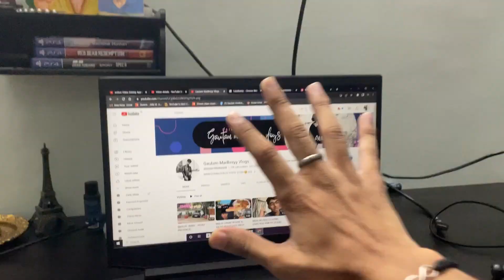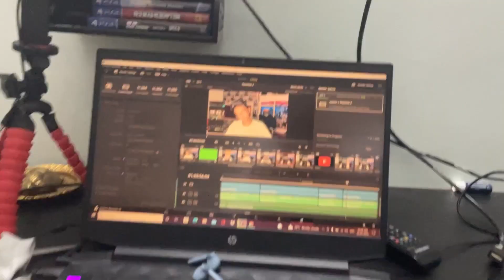INTRODUCING HOW TO WITH GAUTAM MADHREYY (my second channel)